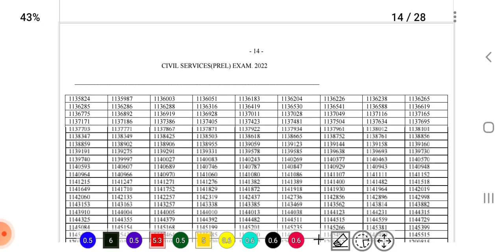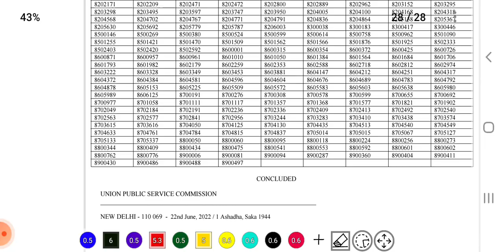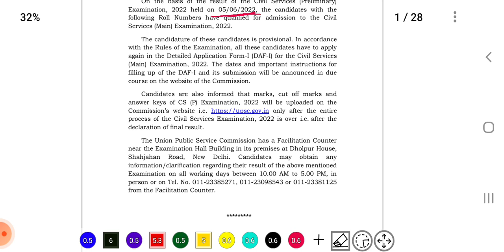UPSC Pre 2022 Result out | UPSC IAS result 2022 | Civil Servics Exam pre result